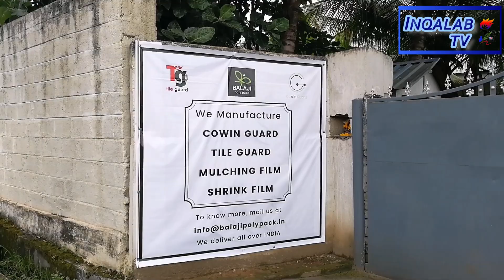Young Scientists done this Achievement ||Nano_Technology || Inqalab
Young scientists invent a grate elements in just few months, watch this video.